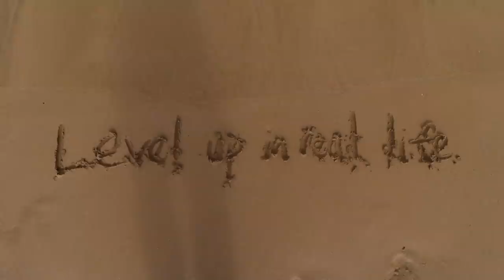Catch n' Cook Hawaiian Snapper (Fish Tacos)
Catch n' Cook my favorite Hawaii fish! My dad and I set off kayak fishing and spent a couple of hours fishing the beautiful, Hawaiian waters of South Maui. A grey snapper (uku) annihilated my squid on a circle hook in about 100 feet of water. We used 4 oz. sinkers to get the baits to the bottom.

The fish tacos were seriously some of the best I've ever made!

-Ace